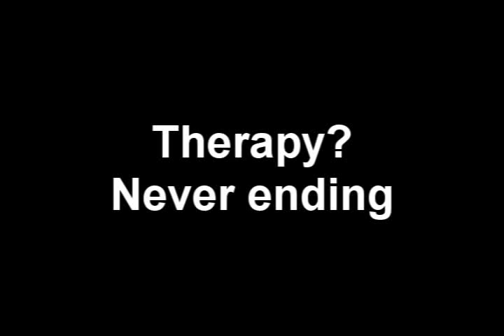Therapy? - Never ending